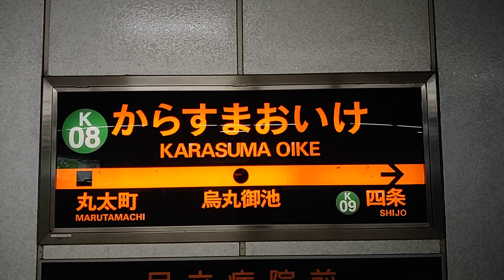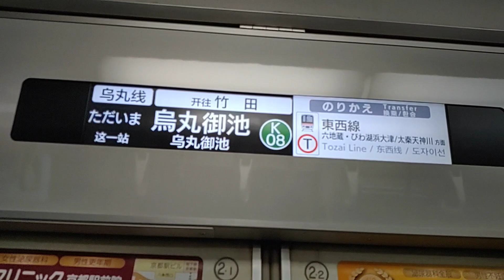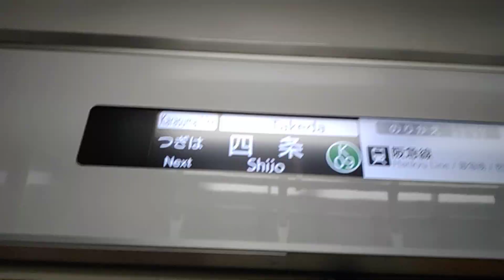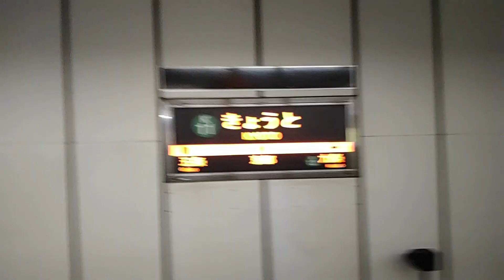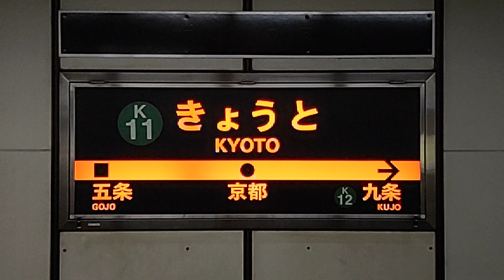【2023.11.25】京都市営地下鉄烏丸線10系(1111F)第11編成竹田行き乗車！烏丸御池駅〜京都駅までご紹介。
2023年11月25日(土)動画撮影

京都市営地下鉄烏丸線10系(1111F)第11編成竹田行き乗車する動画です。烏丸御池駅〜京都駅までご紹介します。